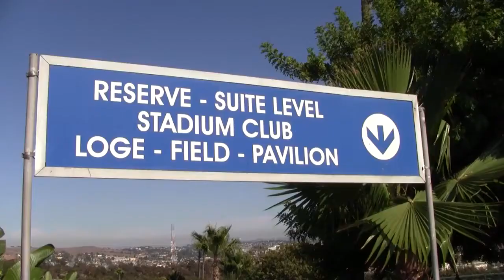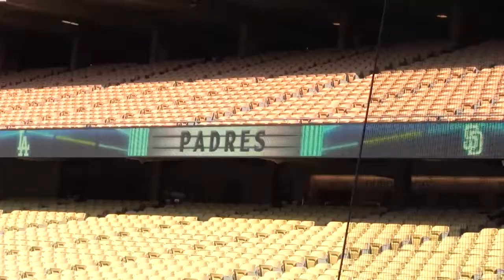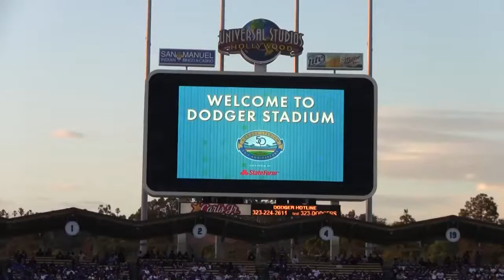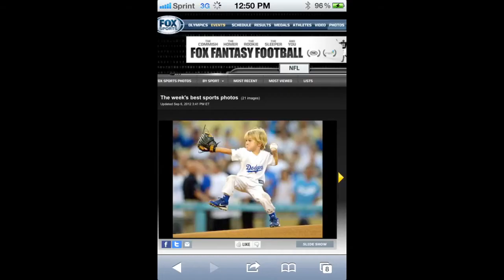Preschooler throws first pitch at MLB game Baseball Kid Christian Haupt www c HD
Preschooler throws first pitch at MLB game - Baseball Kid Christian Haupt